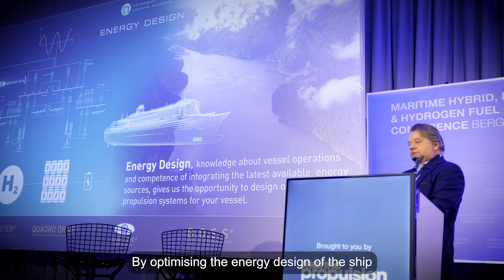Striving for a Sustainable Future at Sea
What are our goals for reducing the maritime industry's carbon footprint and reaching a sustainable future at sea?

Supplying zero emission technology for a wide range of vessels is an important part of what we do. We also optimize the energy design of vessels and integrate navigation systems that allow vessels to be controlled smartly, reducing the amount of energy consumed.